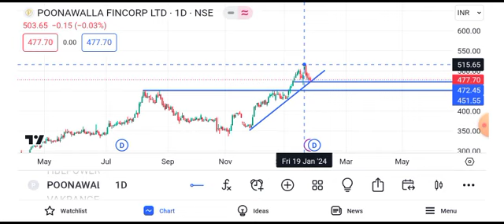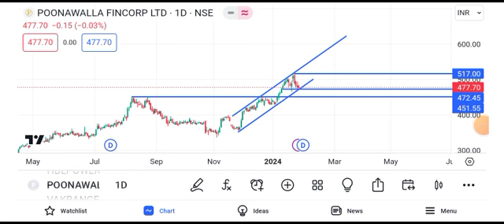poonawalla fin corp share latest news || poonawalla fin corp share latest news today